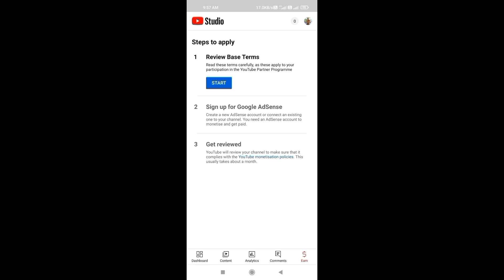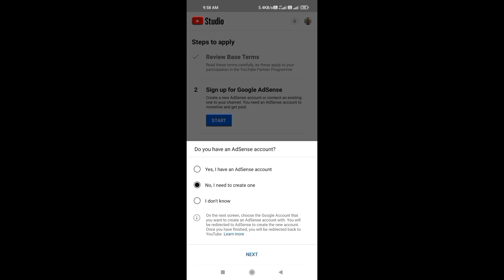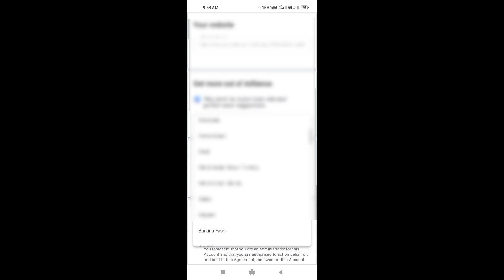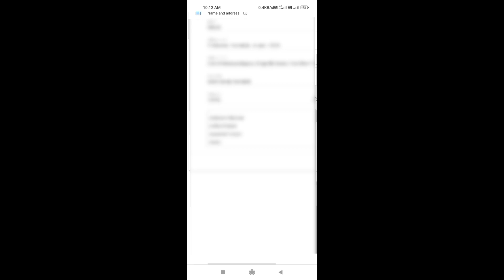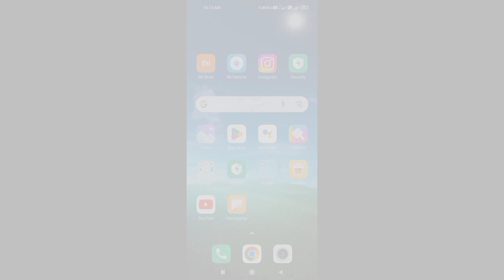Channel Monetize Kaise Kare || Youtube Channel Monetize Kaise Kare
channel monetize kaise kare 2023 youtube monetization kaise kare youtube channel monetize kaise kare youtube channel monetization kaise kare
 How To Monetize Youtube Channel mobile se youtube channel monetization kaise kare
 how to enable youtube channel monetization 2023
mobile youtube channel monetize
youtube channel monetize kaise karen 2023 channel
monetize apply kaise kare 2023
channel monetize kaise kare 2023 channel monetize kaise kare
youtube channel monetization kaise kare mobile se
 channel monetize apply kaise kare 2023 how to monetize youtube channel